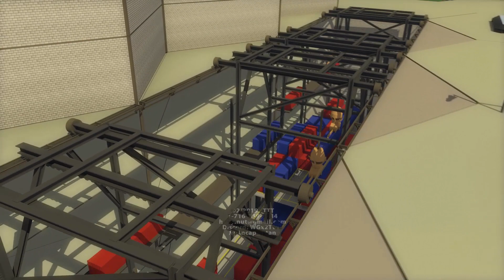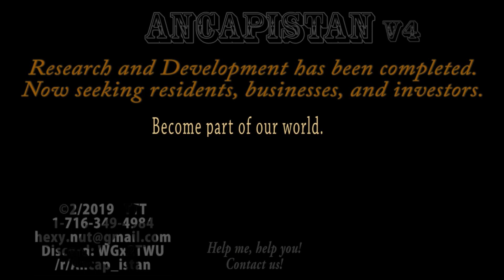Ancapistan v4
©2/2019, title 17, sec 102 U.S.C... Patent Pending.

(Article I Section 8. | Clause 8 – Patent and Copyright Clause of the Constitution. [The Congress shall have power] “To promote the progress of science and useful arts, by securing for limited times to authors and inventors the exclusive right to their respective writings and discoveries.”)

Estimated Cost of Living:

Cost of rent/utilities/internet can be as little as $225/month.

Including car/insurance/gas, as little as $300/month.

Statistics (for a single hexagon/cell):

-$200,000 - $300,000 construction cost (including interior/labor/etc)

-20,000 sqft footprint, and 30ft (3 stories) tall

-Modular (horizontally and vertically expandable) construction, as seen in the video

-Can start construction with one hexagon, and ultimately expand to the size of the city shown (or much larger!)

-6 large, or 12 medium, or 24 small apartments + shared living space in each residential hexagon

-Not tailored to any specific zoning. Can easily be residential, or commericial, or (clean) industrial, or fit any other indoor use

Statistics (for the example city displayed throughout the video):

-90,000,000 square feet of indoor space. (6x larger than the world's largest building)

-45,000 residents (1800sqft per resident)

-1000 parking spots (due to shared vehicles and ZERO car use within city limits)

-0.20sqmi (120 acres) of land required

-250,000 residents/sqmi (Manhattan is 72,000/sqmi)

-280x more dense than my medium density county

-Therefore, commute distances reduced by 17x, or 94%

-$800M to construct, @ $250K per hexagon

-$18k per resident (includes 25% commercial and industrial properties)